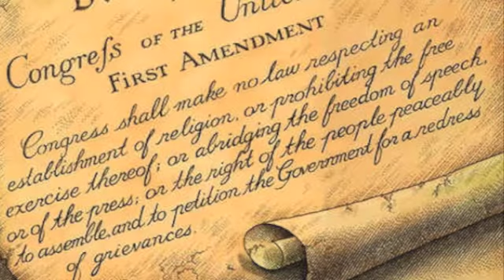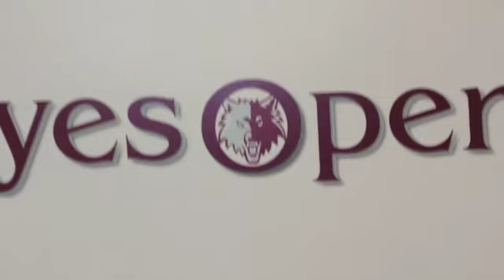Students' Right to Freedom of Speech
Some Prairie Ridge High School students have claimed their social media accounts are being tracked, and one student was called to the office over a post that the administration didn't like. But students have a right to free speech, and that includes the right to question the administration.